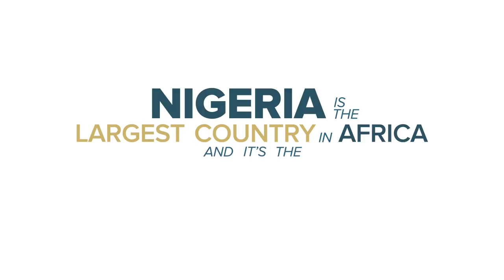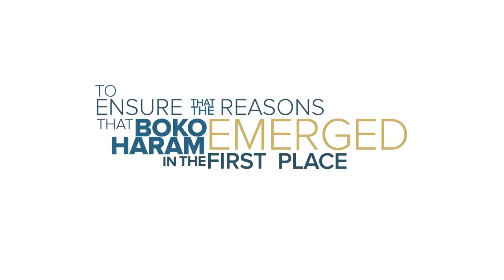BIAFRA HOT NEWS: FORMER NIGERIA PRESIDENT DR. GOODLUCK JONATHAN SURPRISE BIAFRA AND BUHARI TODAY.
DR. GOODLUCK JONATHAN MAKE HOT STATEMENT TODAY DURING HIS VISIT TO SOUTH-EASTERN GOVERNORS IN IMO STATE.